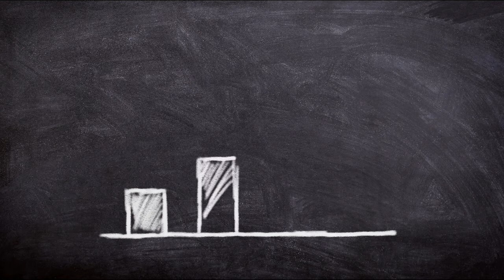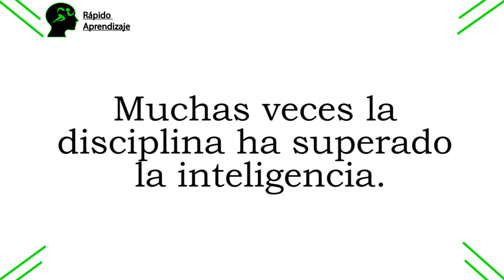Descubre los beneficios de la disciplina | Rápido Aprendizaje